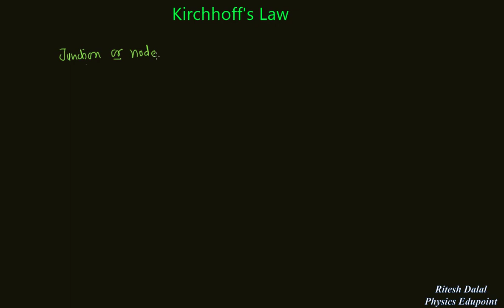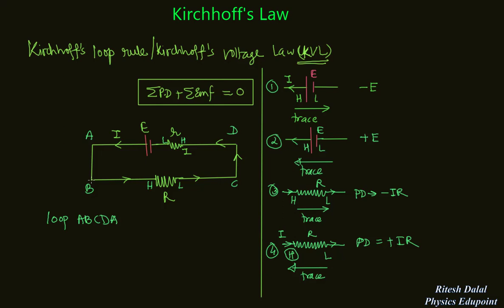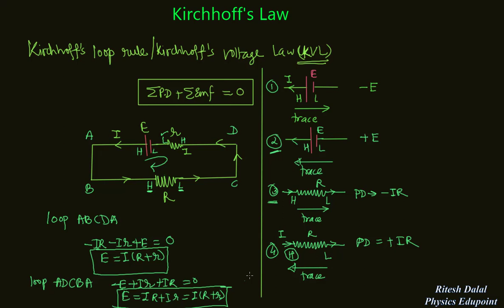Kirchhoff's Law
KCL, KVL and Sign conventions